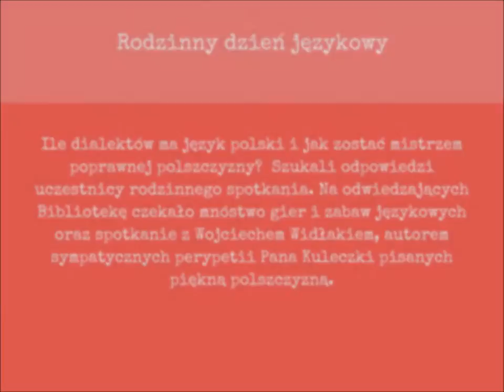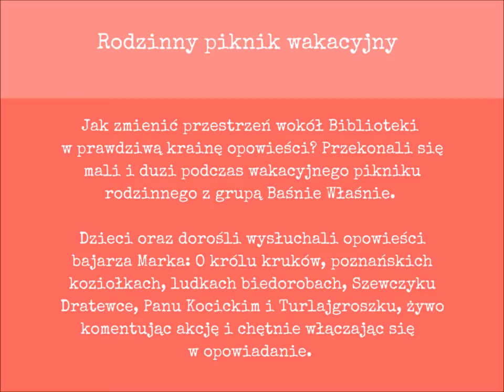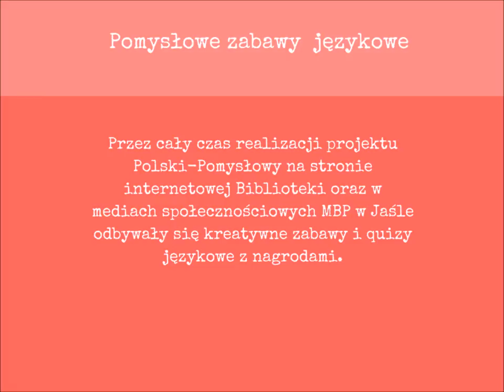Podsumowanie projektu Polski Pomysłowy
O tym, że polszczyzna jest dla jaślan ważna, przekonywaliśmy się w Miejskiej Bibliotece Publicznej w Jaśle wielokrotnie. Dlatego właśnie podsumowujemy kolejny projekt, podczas którego nie zabrakło twórczych warsztatów, zabaw i spotkań z językiem ojczystym. Projekt dofinansowano ze środków Narodowego Centrum Kultury w ramach programu Ojczysty – dodaj do ulubionych 2016.